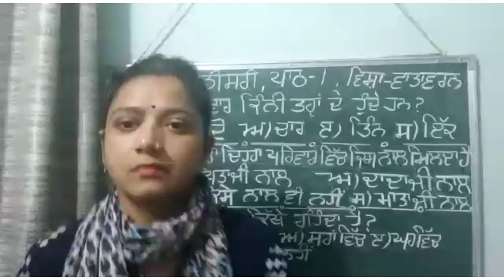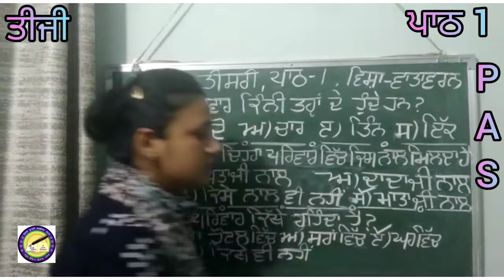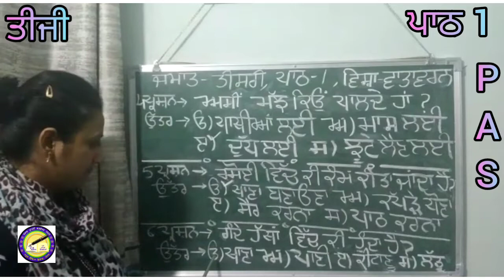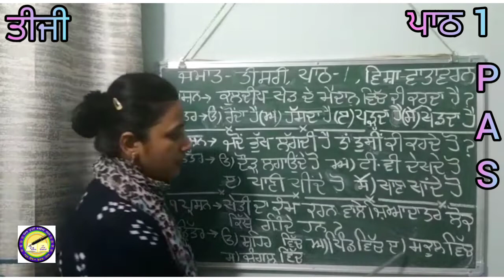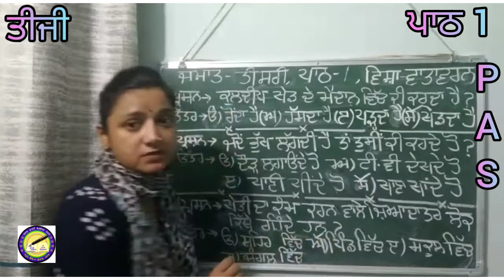ਜਮਾਤ 3...ਵਿਸ਼ਾ : ਵਾਤਾਵਰਨ...ਪਾਠ -1... ਦੁਹਰਾਈ...Based on PAS